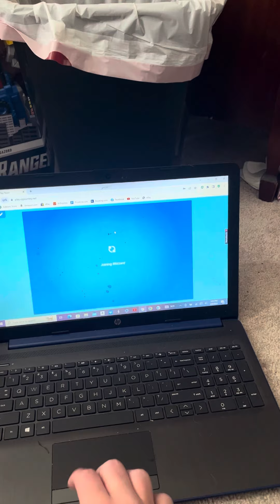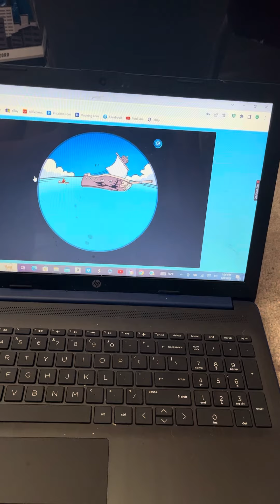Club Penguin journey Welcome room Remodeled